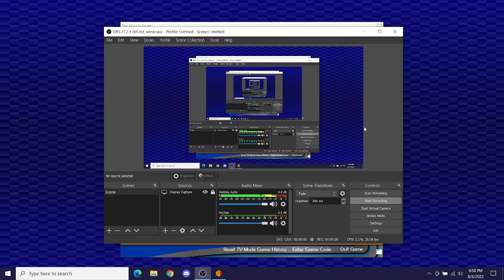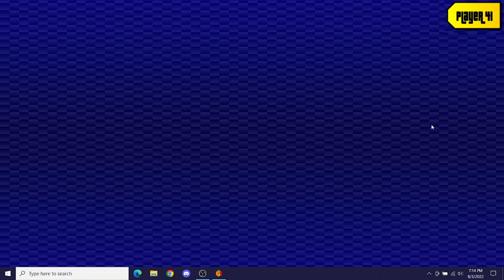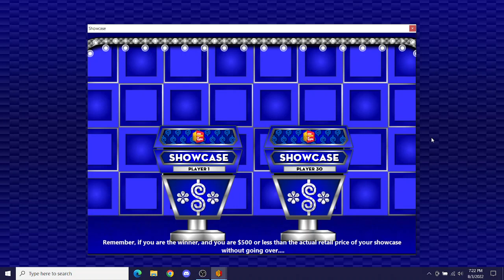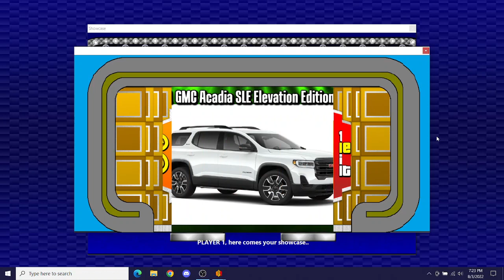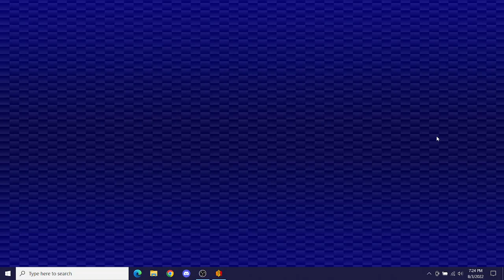BigJon's The Price Is Right $1,000,000 Spectacular: $50,000+ Cash Games (Feat. The MEGA Showcase)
This is the WORST MDS I've ever played! Here is a BigJon's TPIR MDS featuring 5 cash games with a top prize of $50,000 or more along with a game of the MEGA Showcase.